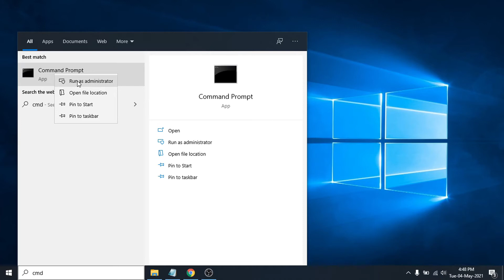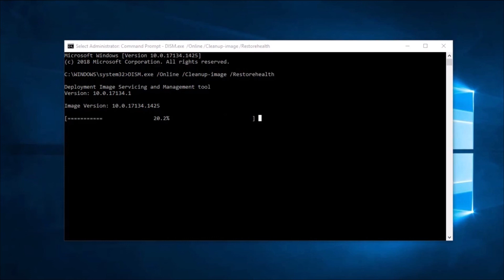How To Fix Display Settings and Personalize Not Working or Not opening in Windows 10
How To Fix Display Settings and Personalize Not working In Windows 10.
How To Fix Display Settings and Personalize Not Opening In Windows 10.

To run  open “Command Prompt” (cmd) as administrator and then enter the following command:

topics -
personalize not working windows 10
display settings not working windows 10
personalize not opening windows 10
display settings not opening windows 10